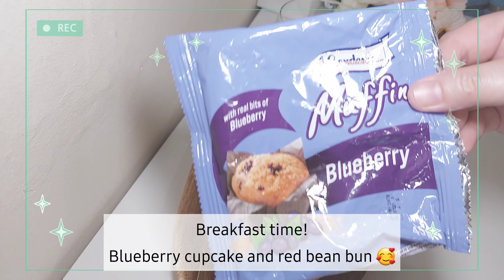Buying Wooden Plates and Bowls | Vintage Restaurant | Visiting a Historical Shrine | Repoting Plants